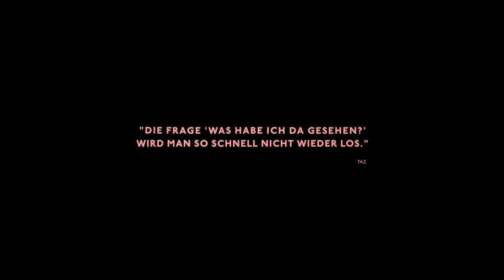THE TROUBLE WITH BEING BORN | Trailer deutsch german [HD]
| "The Trouble With Being Born" (Trailer deutsch german) | Kinostart: 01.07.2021
DANKE! :)

Offizieller deutscher Kino-Trailer zu dem Film "The Trouble With Being Born".

Originaltitel: The Trouble With Being Born
SciFi-Actiondrama, DE/AT 2020
Filmverleih: Eksystent Distribution
FSK-Altersfreigabe: ab 16 Jahren
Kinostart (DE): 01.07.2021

Schauspieler/Darsteller: Lena Watson, Dominik Warta, Ingrid Burkhard, Jana McKinnon, Resi Reiner, Simon Hatzl u.a.

Regisseur: Sandra Wollner

Elli lebt mit einem Mann zusammen, den sie ihren Vater nennt. Gemeinsam lassen sie sich durch den Sommer treiben. Tagsüber schwimmen sie im Pool und nachts bringt er sie ins Bett. Sie teilt seine Erinnerungen und alles andere, was er ihr einprogrammiert, damit sie sich daran erinnert. Erinnerungen, die ihm alles, aber ihr nichts bedeuten. Doch eines Nacht macht sie sich auf den Weg in den Wald und folgt einem verklingenden Echo ... Die Geschichte einer Maschine und der Geister, die wir alle in uns tragen.